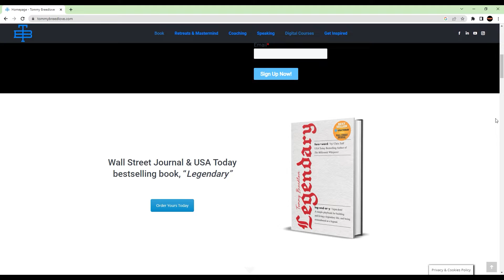How To Be Legendary?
This week Zeke spoke with Tommy Breedlove about being legendary and leadership.

Credits:
Song - Monaco by Breeze Davinci